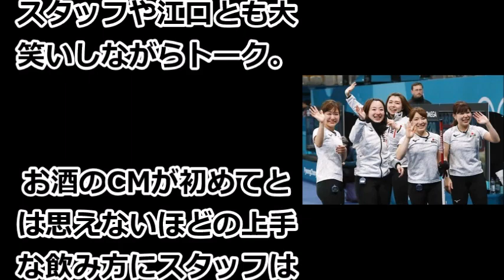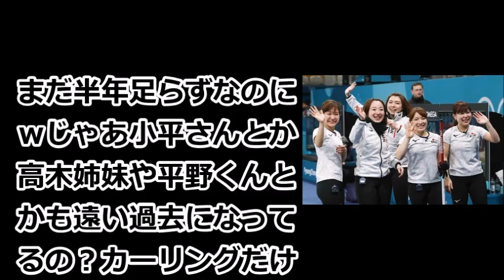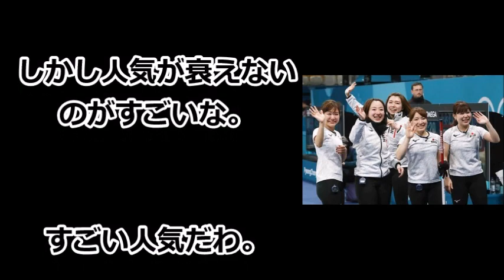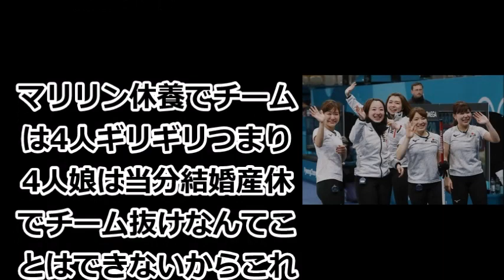【えらいこっちゃニュース】カーリング5人娘、全然人気が衰えていなかった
あなたのYouTube力に挑戦！！

「あの愛らしいルックスと逆境に負けない笑顔は、世の中を明るくする」「北海道弁の『そだねー』や作戦会議の（おやつの）もぐもぐタイムでの親近感も抜群。彼女たちが食べた焼きチーズケーキ『赤いサイロ』が人気になったように、食料関係のCM出演も見込める」と、紙面を通じて熱烈営業していた。
では、どうぞ。

平昌五輪で銅メダルを獲得した女子カーリングチーム「ロコ・ソラーレ」(LS北見)と俳優の江口洋介が出演するキリンビールの新CM 本麒麟「ロコ・ソラーレ」編が、13日より順次放送される。
「本麒麟」は、さわやかで上質な苦みが特長のドイツ産ホップを一部使用した、力強いコクと飲みごたえのあるおいしさを実現した新ジャンルのアルコール飲料。
「あなたの一番うまい！になる」をコンセプトにした同CMは、女子カーリングチーム「ロコ・ソラーレ」の5人がそろって出演する初のCMで、5人の笑顔と江口との掛け合いが見どころとなっている。
ロコ・ソラーレの5人のもとに江口が「本麒麟」を手にして登場。

【お勧め動画】

【小室圭】“突然の留学”の理由に一同驚愕！眞子さまのお気持ちが離れる期待と莫大な警備費の負担軽減に宮内庁は…【芸能・ニュース速報】

TOKIO山口達也の会見で露呈したジャニーズの\"隠蔽\"とその\"姑息な手段\"がヤバすぎる…

六代目山口組 - 司法取引は「密告」、山口組が解説文　「組織を一網打尽」強い危機感- 今日のニュース
【ロシアＷ杯】ドイツが舐められすぎ!?ＭＦケディラ選手が対戦相手のスウェーデン記者から手渡しされた”あるもの”がヤバい